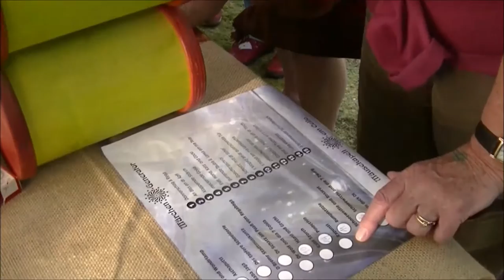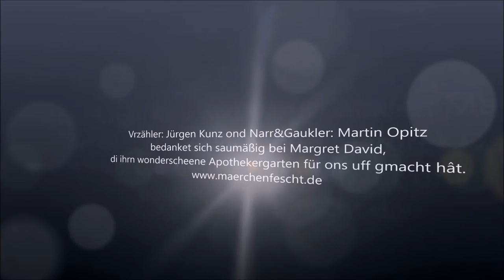Märchenfescht im Apothekergarten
Zwei Tage lang feierte das O.K.-Duo (Narr&Gaukler Martin Opitz und Vrzähler Jürgen Kunz) mit ihrer Mannschaft und mehr als 250 Besuchern ihr schwäbisch-litararisches Märchenfescht im Mrkgröninger Apothekergarten. Hier eine kleine Dokumentation.